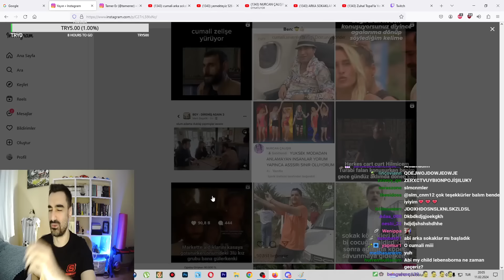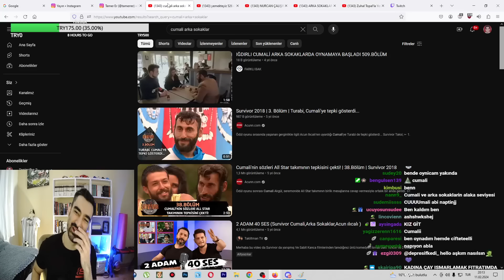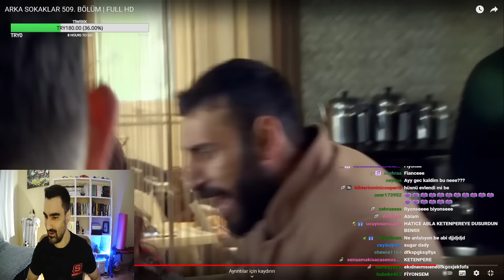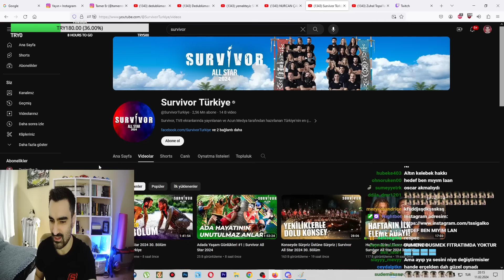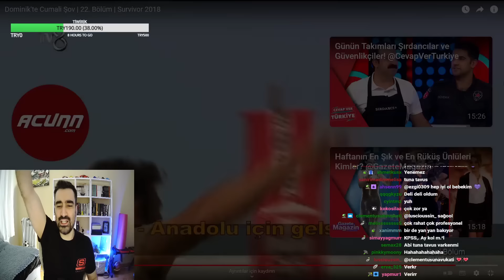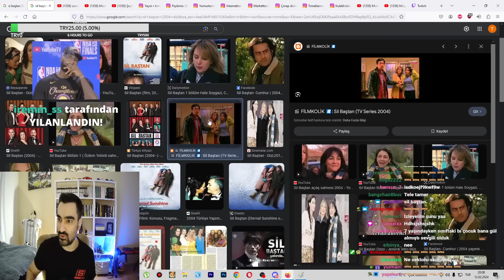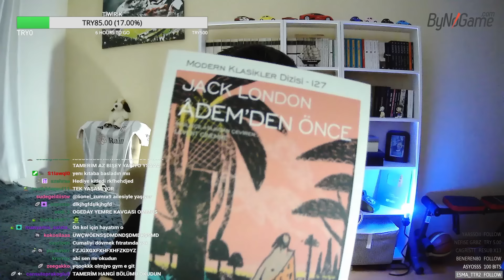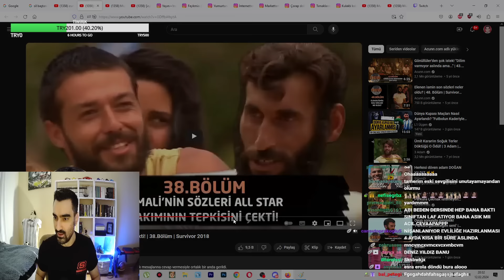Survivor Cumali Arka Sokaklar'da, Evrimsel Ağaçsal Olaylar, Adem'den Önce Kitabı | MUHABBET SPOR